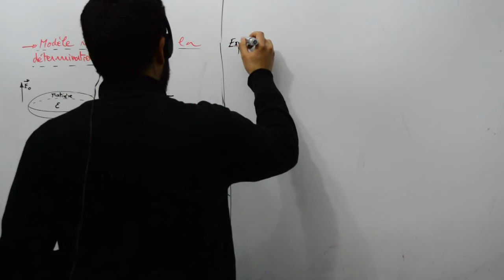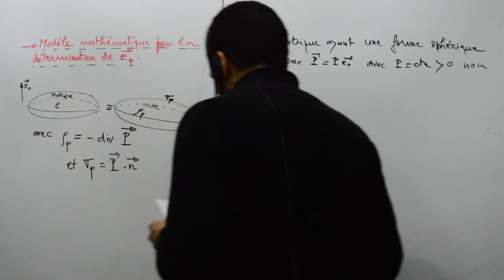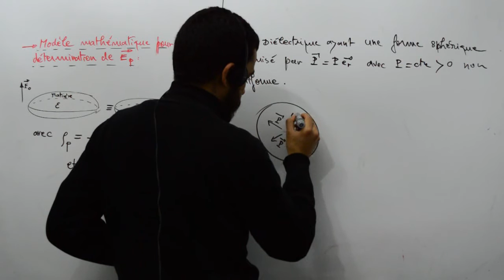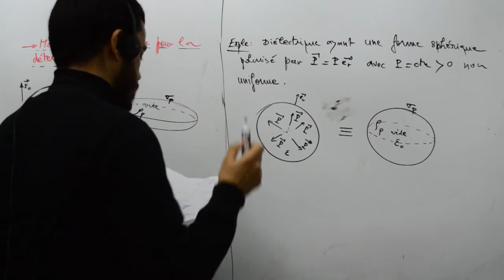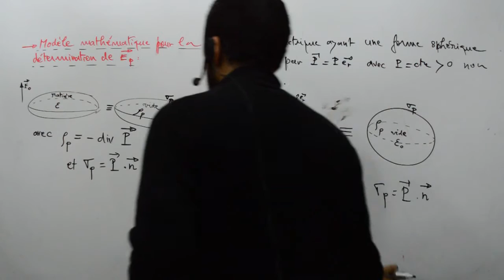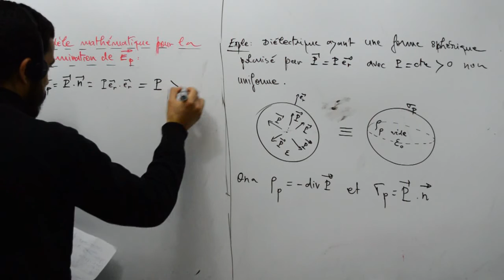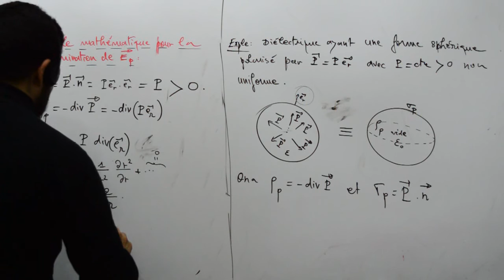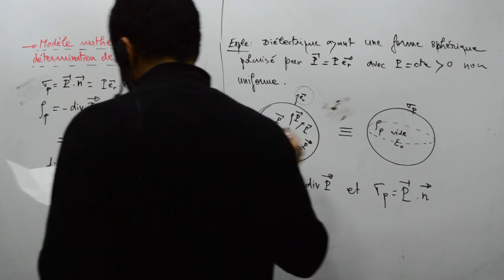Modèle mathématique pour la détermination du champ dépolarisant, part 02